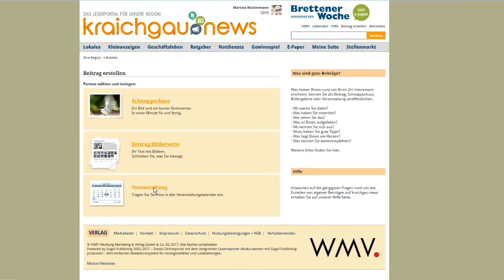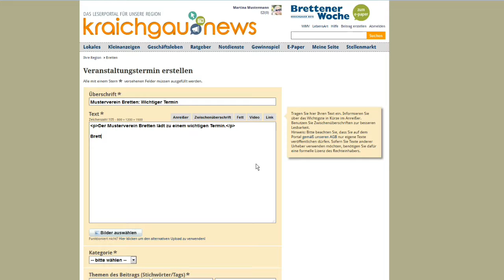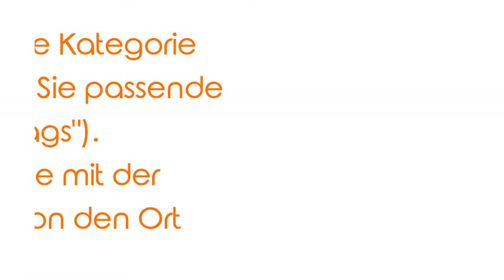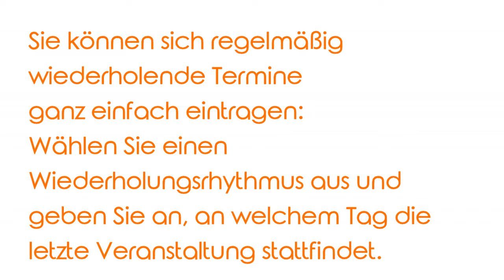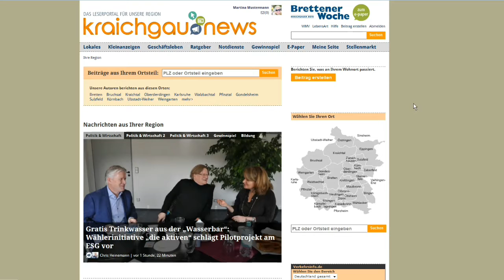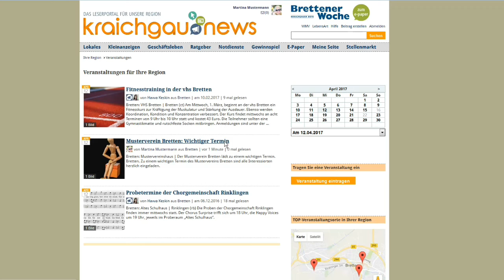Tutorial: Einen Termin einstellen